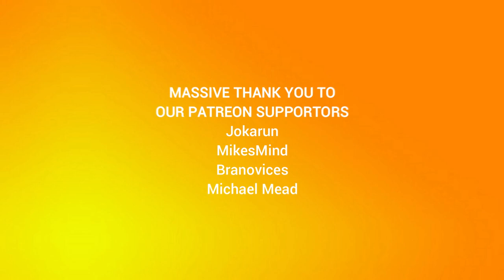I Ate a Bee Episode 105: BFE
Heart Cassini